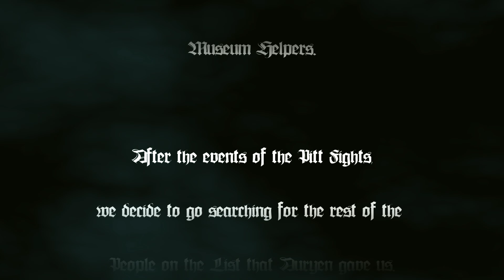Skyrim SSE - Chapter 4 - Episode 8 - Helpers.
We start to find some of the people that Auryen told us about.